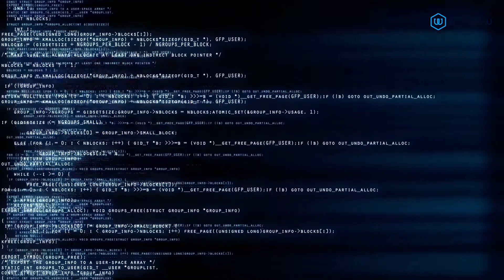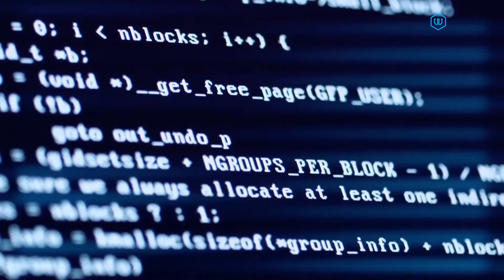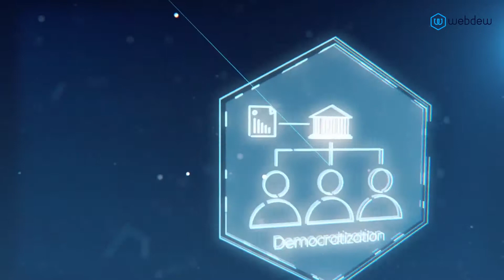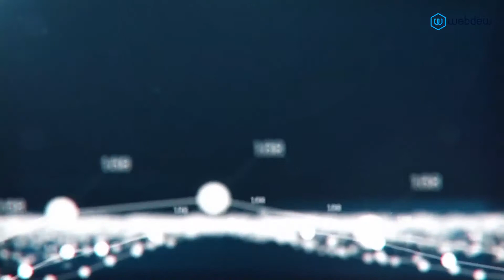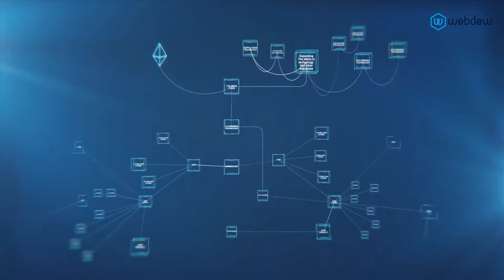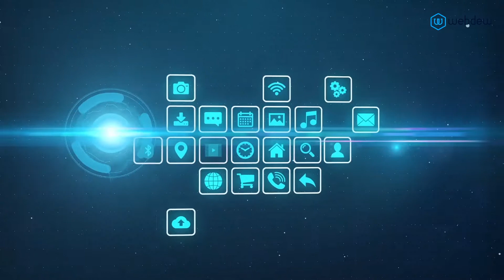Live Action/3D Explainer Video for Mbits by Webdew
we produce incredible explainer videos and here I am sharing the live-action video we made for Mbits, Research and Science-based platform focusing on future technology like Artificial Intelligence.
Mbits uses the 4 D's to effectively work through the processes.
1. Digitalization,
2. Democratization,
3. Disintermediation,
4. Decentralization.

Do you like this video or Need this type of video for your business to elevate your brand presence? If yes then we can help you with this.